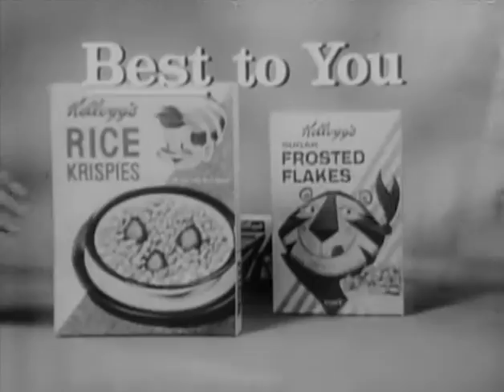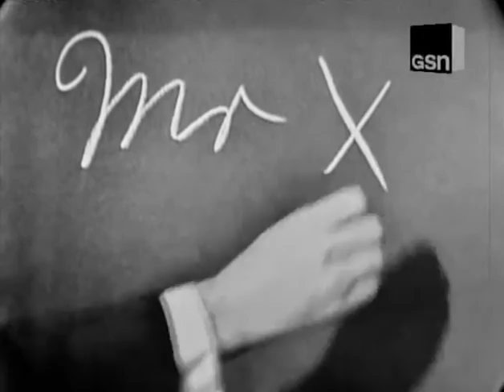What's My Line? - Dick Powell; Art Linkletter [panel] (Sep 17, 1961)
MYSTERY GUEST: Dick Powell
PANEL: Dorothy Kilgallen, Art Linkletter, Arlene Francis, Bennett Cerf